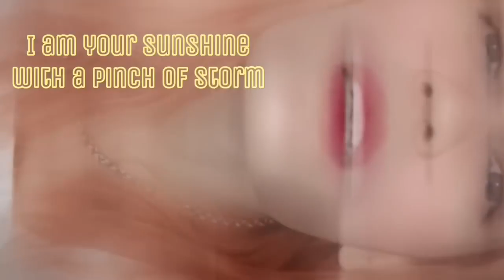[Re-Upload] First Time Reaction To Chinlung Chuak Artists’ Cover of “We Are The World” ♥️🕊️